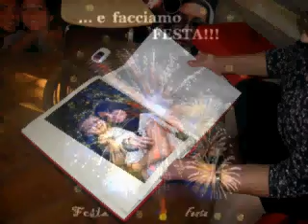Primo Compleanno di Mia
La "nostra" Mia festeggia il suo numero 1 !!!